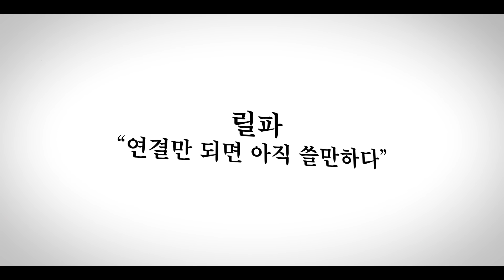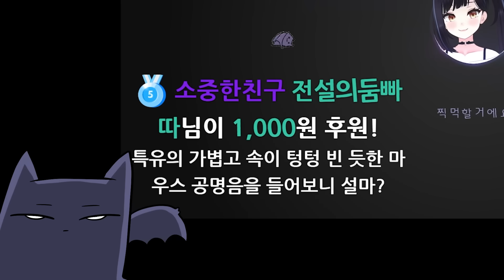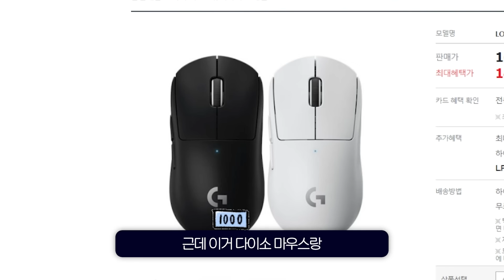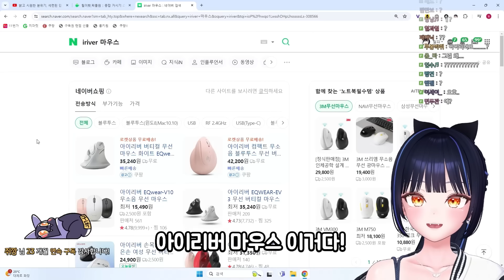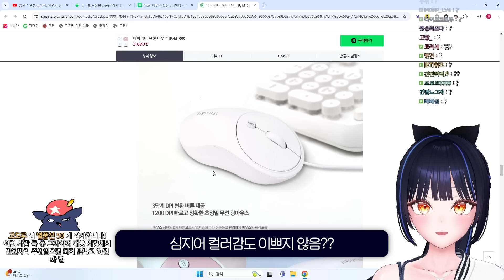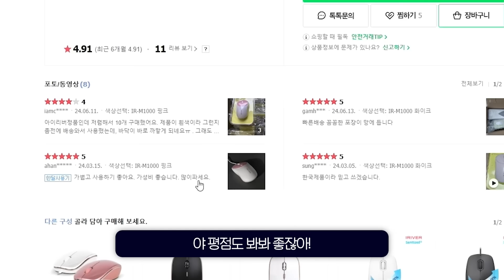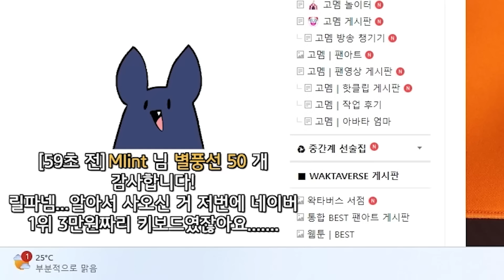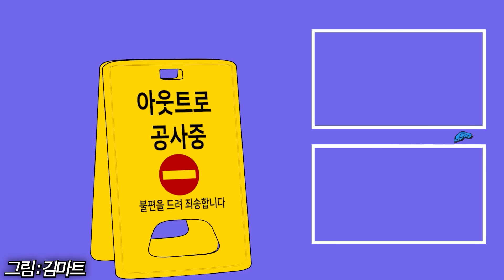나 마우스 이거 쓰고있는데??